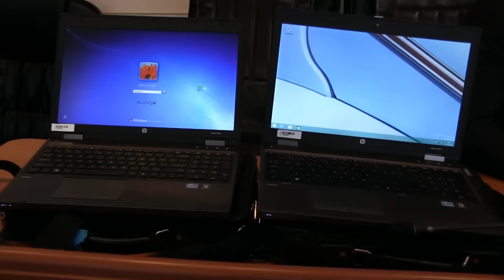Kosovari që jeton në Holandë, dhuron 300 laptopë në Mitrovicë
Vjen për të gjashtën herë në Mitrovicë për të ndihmuar arsimin në këtë komunë, e kësaj radhe solli 300 llaptopë.